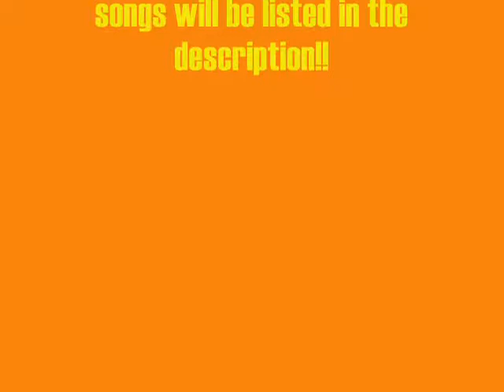Ouran High School Host Club Musical!!!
Hey guys!! I thought, since I did a musical with the Teen Titans, I would do one with OHSHC!! ^_^

songs:
U.G.L.Y.
Dolta (i think that was the title)
Just The Two Of Us
Superstar
Stand Out
I've Got A Lovely Bunch of Coconuts